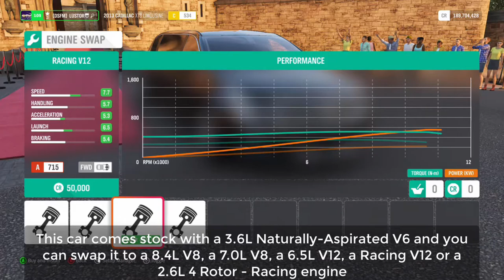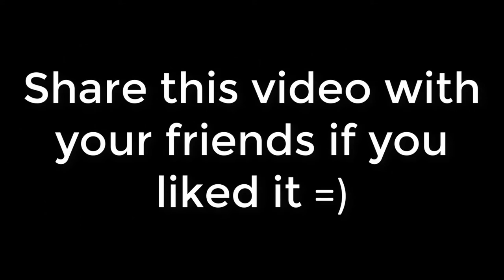Forza Horizon 4 - Exclusive Vehicle Showcase #17 - 2013 Cadillac XTS Limousine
An Exclusive Vehicle is a vehicle that you cannot buy in the Autoshow, you can only unlock the vehicle as a reward or buy it in the Auction House or in the Forzathon Shop. The Exclusive Vehicle Showcase is an in-depth guide for every exclusive car in Forza Horizon 4. I will show how to get the exclusive vehicle, the customization that it has, the upgrades that you can get for it, I am going to drive the vehicle and even show you some interesting facts about it.

Showcase Vehicle: 2013 Cadillac XTS Limousine.